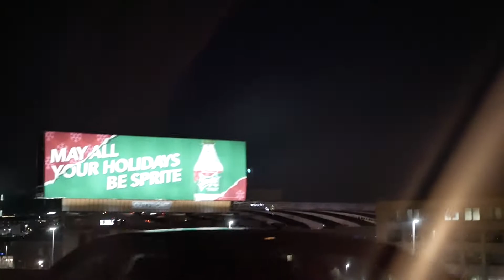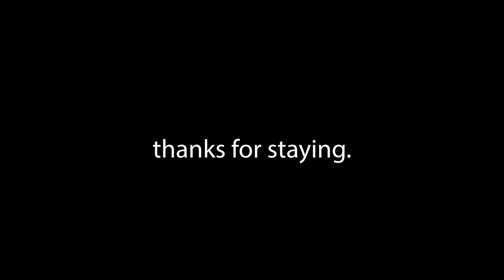Jack's Off The Wall Food Review EP 22: Courtesy Diner (ROBBING A ZOO)